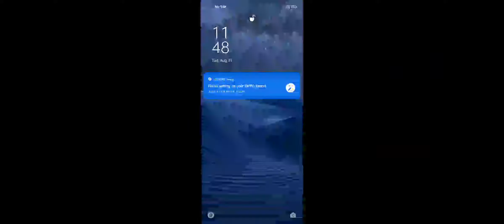Super Sports Cars and bikeTransport Truck & Car Trailer | Car Trailer Game | Parking Games G 4 GAME